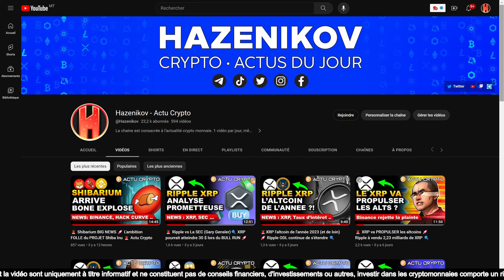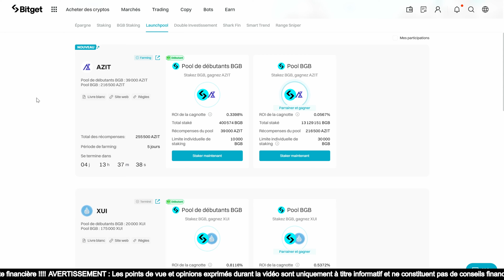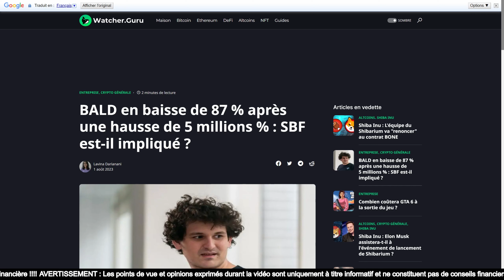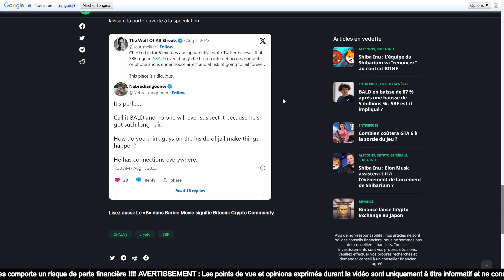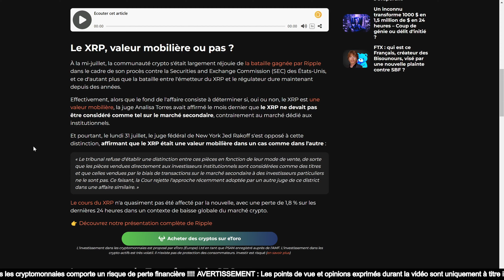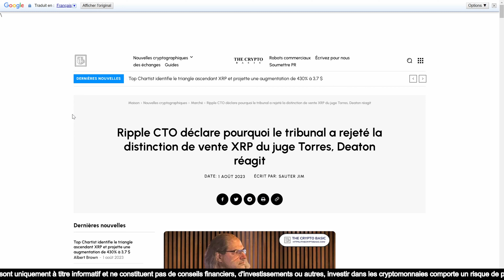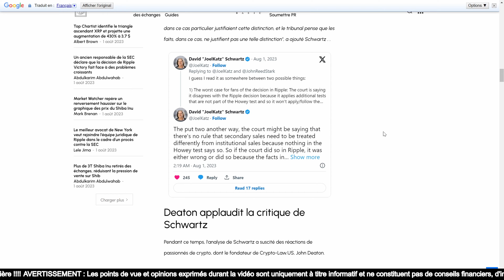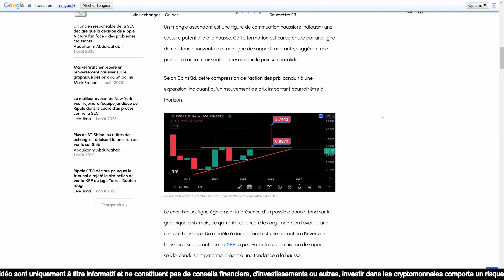🚨 Terra vs La SEC : MAUVAISE nouvelle pour RIPPLE 😨 XRP à 3,7$ 🔍 ?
🪙 Le meilleur échange pour acheter et vendre des crypto c'est Bitget
💰5 000 $ de récompenses + 10 % CASHBACK (avec dépôt supérieur 100 $)
☝️ Reçoit des coupon en USDT rien que pour la création d'un compte☝️

🚨 DISCLAMER - DYOR 🚨
*Je fournis en aucun cas des conseils en investissement, je décline toute responsabilité ! L'investissement en crypto est risqué, tu peux tout perdre garde bien ça à l'esprit en aucun cas je t'encourage à, ou te promet des retours sur investissement car personnes peut prédire l'avenir, ne sois pas naïf stp ! Oublie pas, on devient pas riche sur un claquement de doigts Sur ce porte toi bien mon brave ! Les liens dans la description sont des liens de parrainage libre à toi de soutenir gratuitement la chaine et contribuer à son développement.